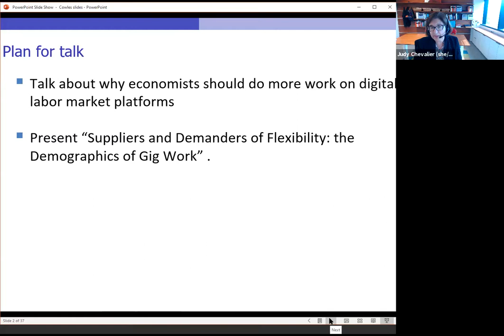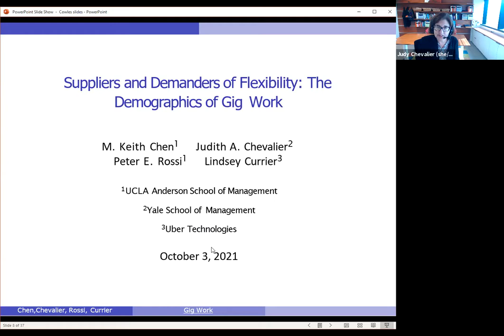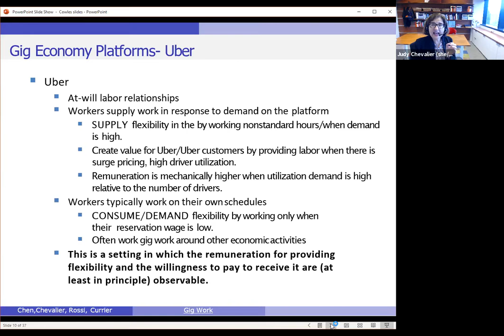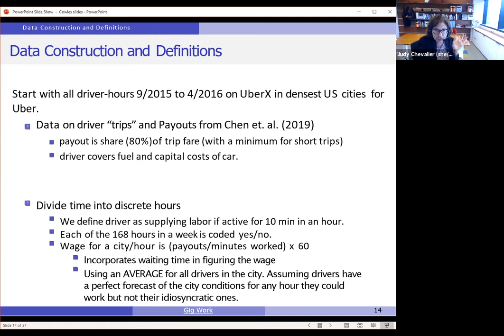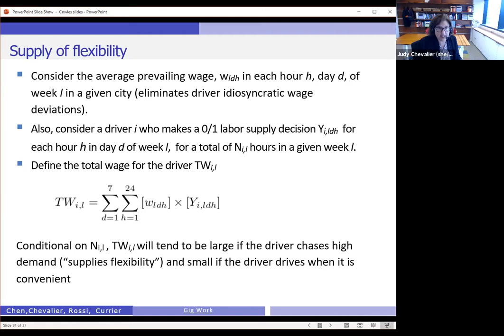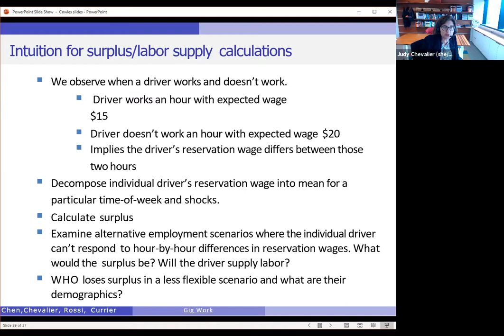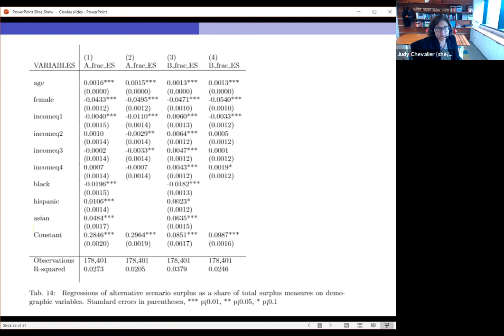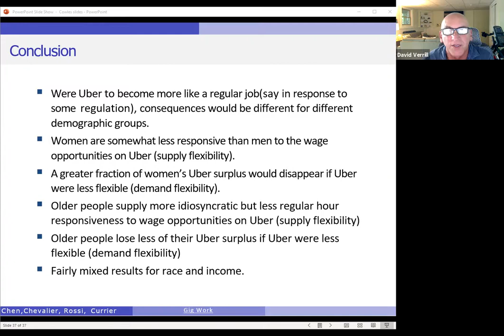2021 IDE Seminar October 7 - Judy Chevalier, Yale